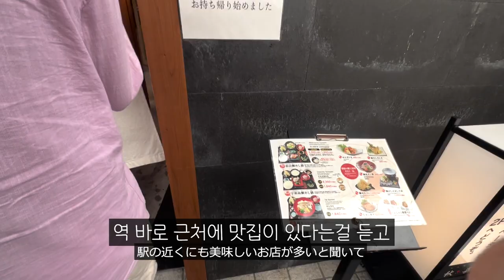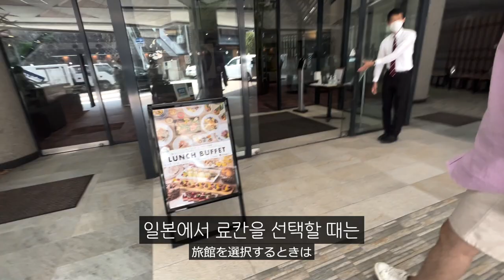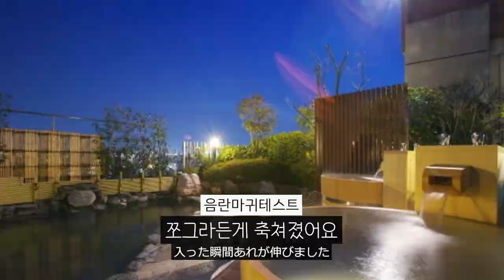센과 치히로의 행방불명에 나온 일본에서 가장 오래된 온천마을에 가보자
센과 치히로의 행방불명의 배경지라고 알려진
일본에서 가장 오래됐다는 도고온천에 가봤습니다

🍪추천영상
-쿠리코에게 프로포즈